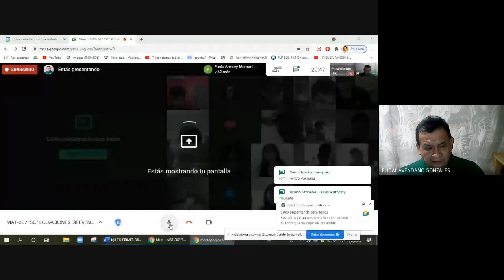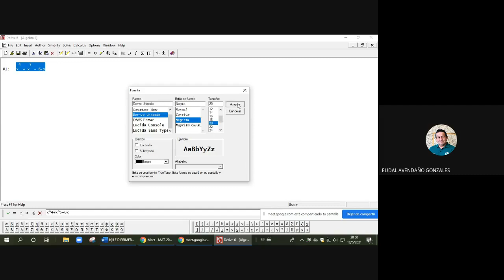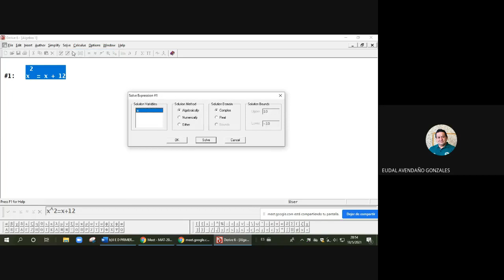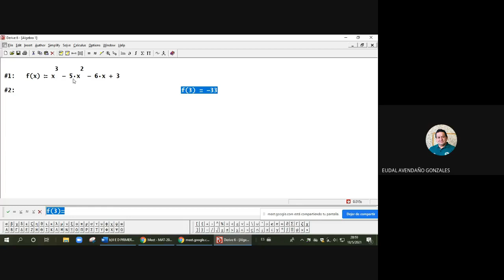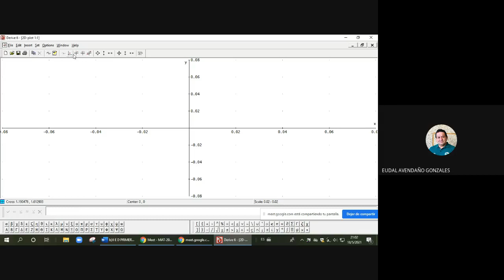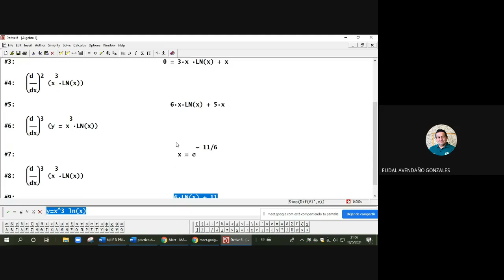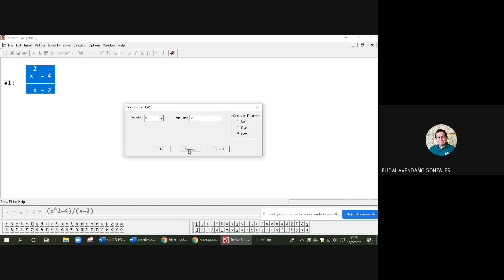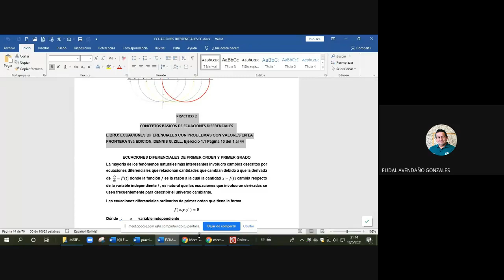Instalación Del Derive.